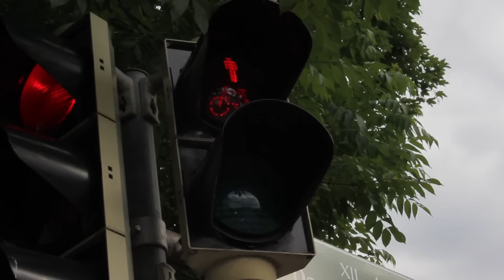How to Dive in Soccer // HIRW Episode #9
Soccer European Championchip is starting soon! Ever wondered how the perfect dive looks like? Well, here`s the answer!

Songs:

Find all of his songs and download them for free

Blue Stahli - Blue Stahli